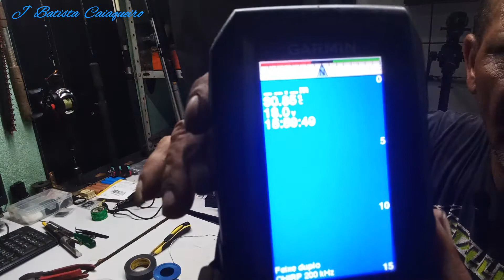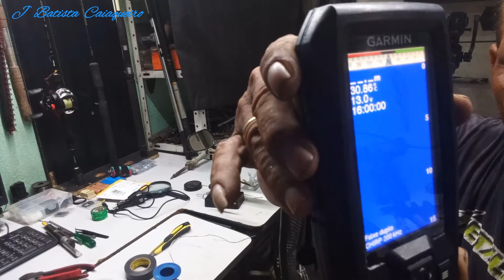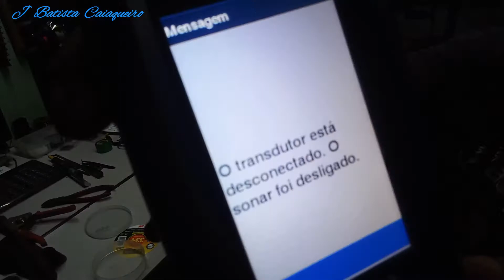COMO RECUPERAR CABO DE SONDA SONAR GARMIN ARREBENTADO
Agradeço a Todos que Estão se Inscrevendo, Comentando, Compartilhando e Dando Like em Meu Canal ! Muito Obrigado Pessoal Pela Colaboração !

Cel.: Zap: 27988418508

SONDA
SONAR
GPS
GPS SONAR GARMIN
CABO DA SONDA
COMO RECUPERAR